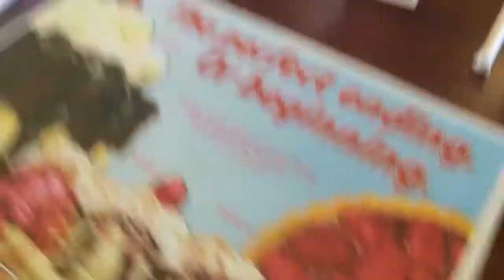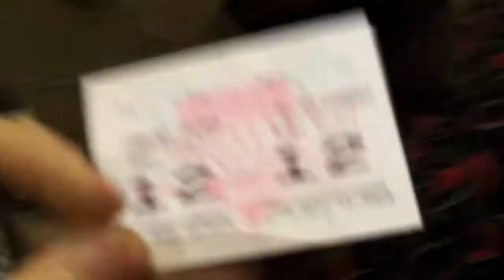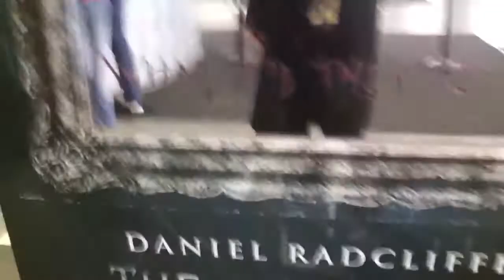We Saw Beauty and the Beast